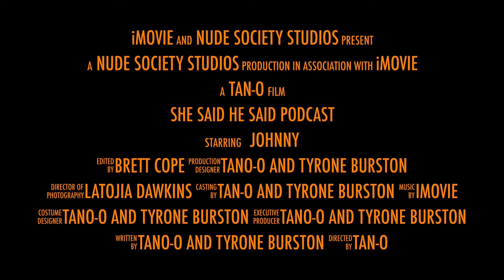Coming Soon: She Says He Says Podcast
Podcast Instagram Page: shesayshesays_
Tyrone's Instagram: burstonwithcomedy
Tan O's Instagram: thelifeoftano